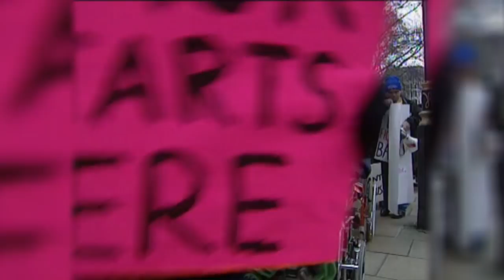The Disability Discrimination Act 1995: The campaign for civil rights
November 2015 marks the twentieth anniversary since the Disability Discrimination Act became law in Britain. The law improved the lives of many disabled people and put anti-discrimination law on the statute book for disabled people.

However, it was the civil rights campaigners and activists who fought tirelessly to change the law that made this a remarkable moment in disability history.

We are marking this anniversary with a whole host of content on our website. to find out more.

Photos courtesy of Baroness Campbell and Rachel Hurst.

Archive footage courtesy of ITN.